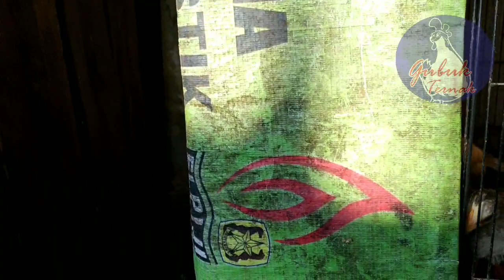Manfaat Air Cuka Untuk Kandang Ayam, Buat Bakteri Dan Virus Kabur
manfaat air cuka untuk ayam, dapat digunakan sebagai pengganti Desinfektan yang manfaatnya untuk membunuh virus dan bakteri di kandang anda.

Selain itu cuka dapat mengusir lalat dan mengurangi bau kotoran pada kandang kita.

manfaat air cuka untuk kandang ayam, sangatlah membantu dalam proses pengembangan ternak ayam.